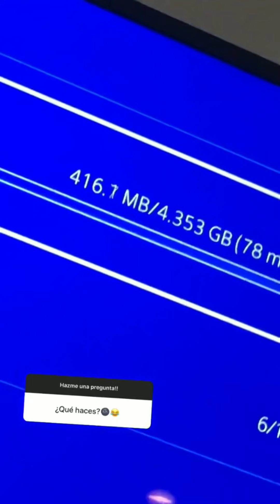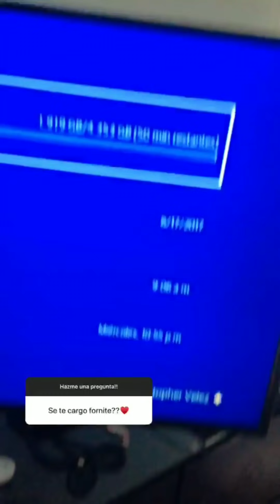Christopher Velez CNCO contesta preguntas de las CNCOwners 😂🤗